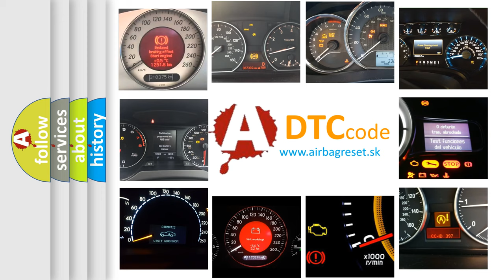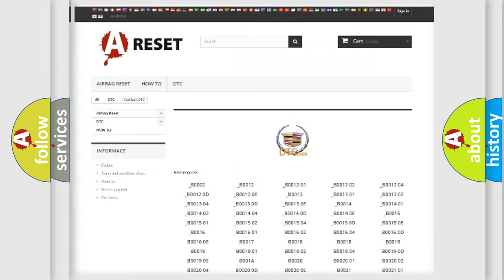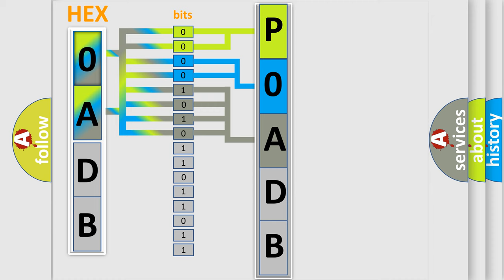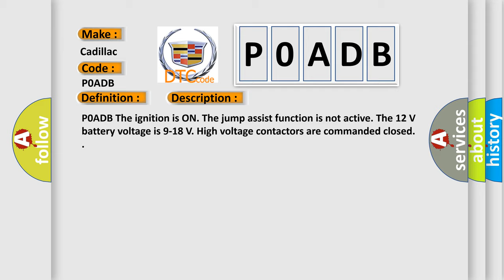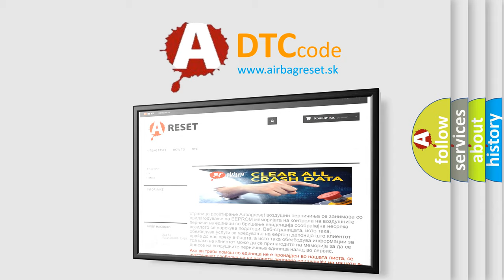DTC Cadillac P0ADB Short Explanation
Contents:
0:21 Basic DTC analysis according to OBD2 protocol standard.
1:48 Insight into programming
2:58 A diagnostically understandable description of the Diagnostic Trouble Code
3:05 Basic error definition

Make
Cadillac
Code
P0ADB
Definition
Hybrid Battery Positive Contactor Control Circuit Low Voltage
Description
P0ADB The ignition is ON The jump assist function is not active The 12 V battery voltage is 9-18 V High voltage contactors are commanded closed
Cause
The drive motor generator battery control module compares the contactor control circuit to the drive motor generator battery control modules internal 12 V measurement reference circuit This DTC sets when the contactor control circuit voltage is 2 V less than the drive motor generator battery control module internal voltage reference when the high voltage positive contactor is commanded closed